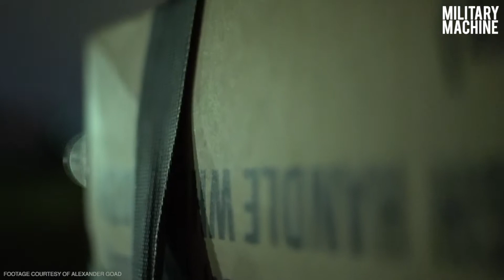Night Parachute & Airdrop (Military Machine)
Footage Credits: Alexander Goad